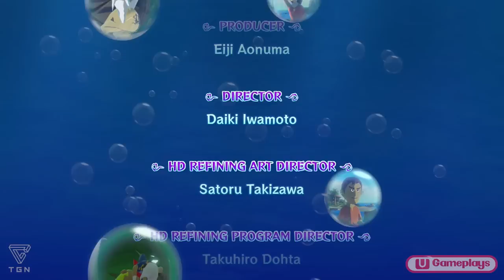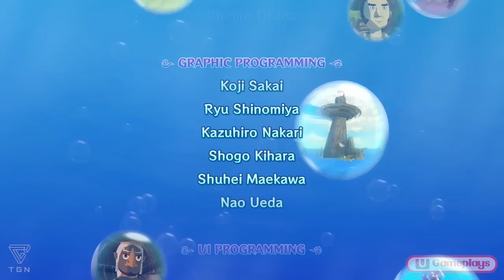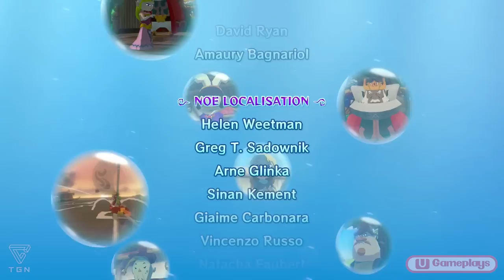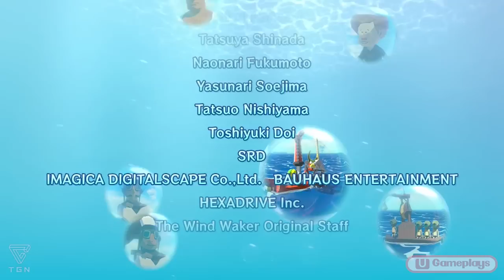★ THE LEGEND OF ZELDA THE WIND WAKER HD ★ Wii U Gameplay #37 ★ Español HD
►►► NO OLVIDES VER LA DESCRIPCIÓN ◄◄◄

Ultimo gameplay de la serie de The Legend of Zelda The Wind Waker HD, en el que nos enfrentaremos a Ganondorf para conseguir rescatar a Zelda :)

►►► CONTACTO ◄◄◄